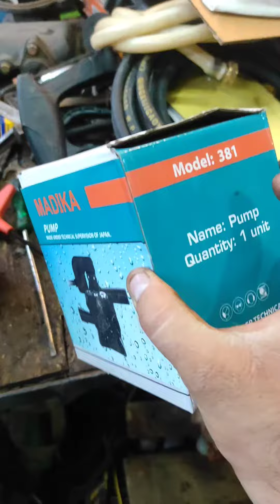AC SERVICE PUMP REPAIRING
AC SERVICE PUMP REPARING AT GOVIND PURI KALKAJI NEW DELHI